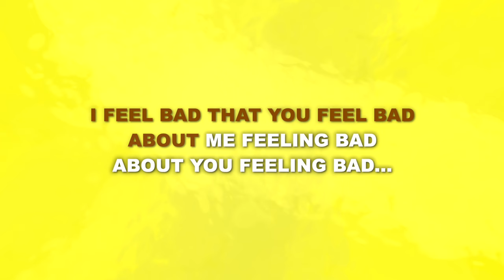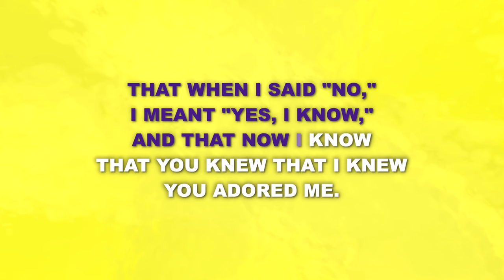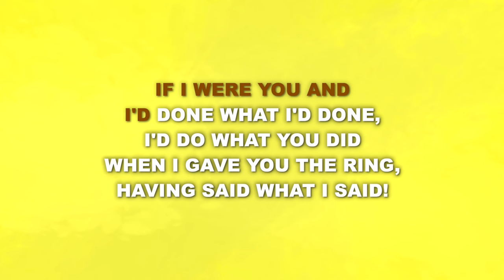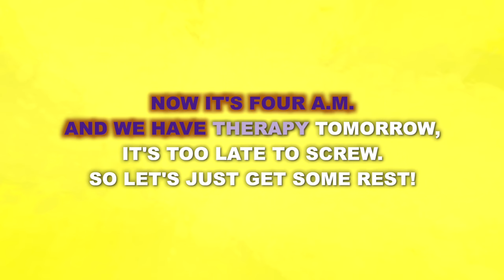"Therapy" from tick, tick... BOOM! - Karaoke Track with Lyrics on Screen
This is a karaoke track for "Therapy" from TICK, TICK...BOOM! It features complete orchestral accompaniment and rolls the lyrics on the screen so that you can enjoy singing along!

TICK, TICK...BOOM!
Music and Lyrics by Jonathan Larson

Orchestrations by Stephen Oremus

"Therapy" originally performed Off-Broadway by Raúl Esparza and Amy Spanger.